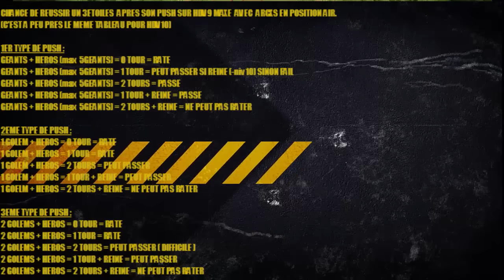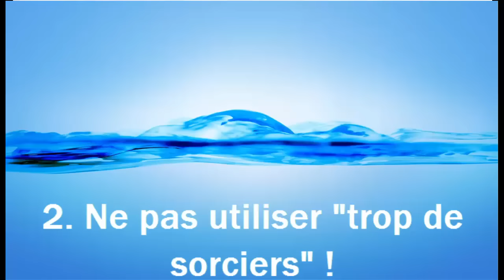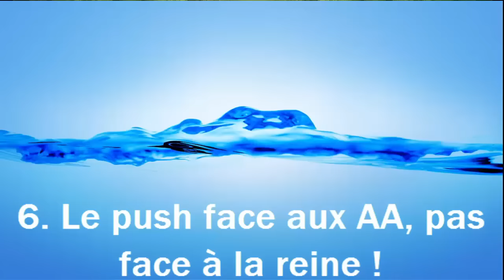Explication Stratégique détaillée du "GOMOBAL" !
Voici une tentative de généralisation de la technique surnommée GOMOBALL, une technique "classique" pour faire du 3stars/3étoiles en HDV9 et HDV10. Have fun et BOOU à toi petite barbare à la crème de cochons !